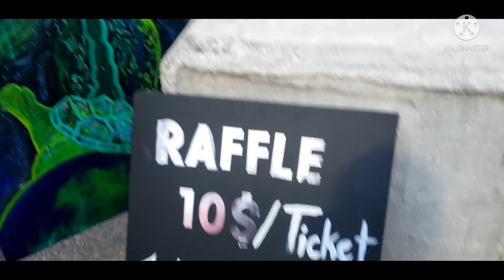ANONG MERON SA NIGHT MARKET SA EDMONTON?|Kris Margas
Hello mga uncle/auntie samahan niyo po ako mag night market dito sa Edmonton.Let's find out what in there.is it same night market in the Philippines or not let see.Dont forget to like,comment and share.If youre new to my channel pls subscribe and click the ring bell for notification.Godbless and keep safe everyone!!